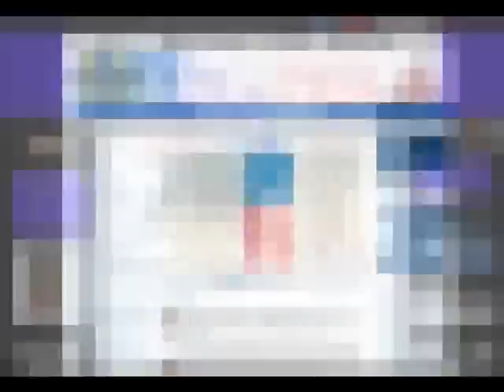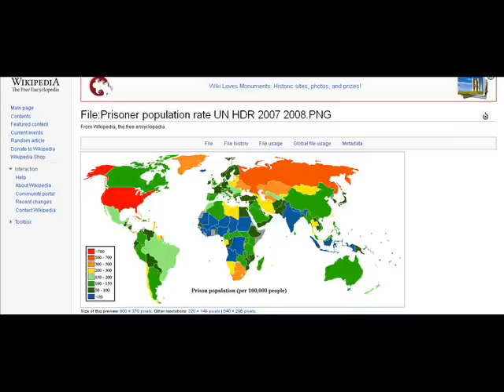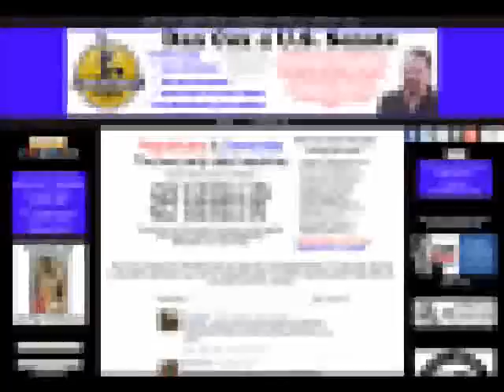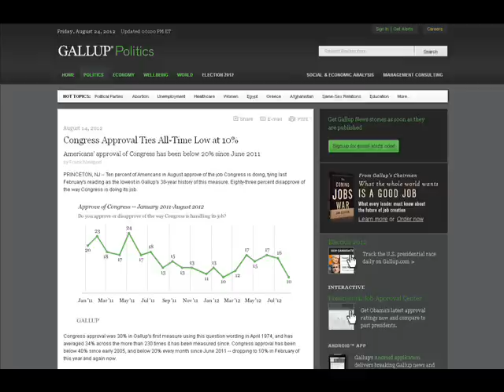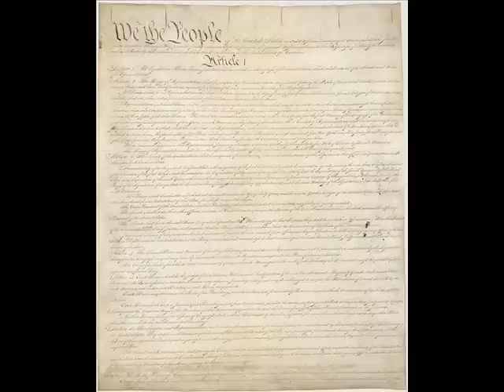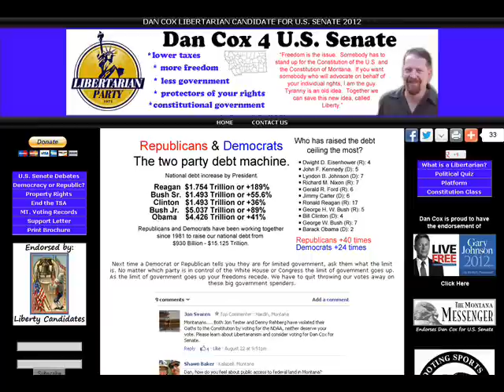Interview w/ Dan Cox - Libertarian - US Senate candidate - Montana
9/21/2012 (Friday) Dan Cox - Libertarian candidate for US Senate - Montana - 2012.

1) Intro
2)
3)
4)
5)